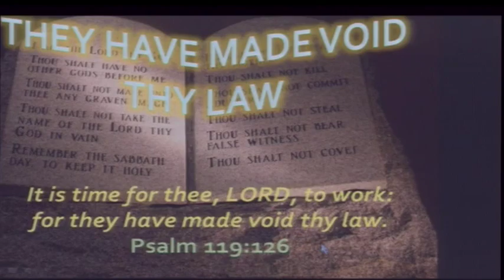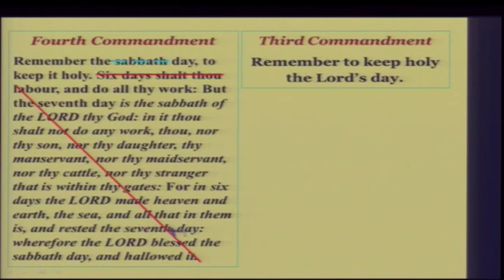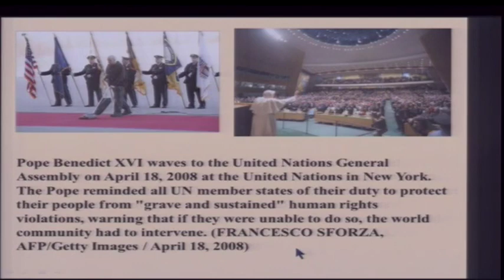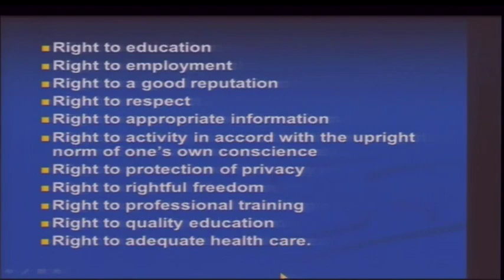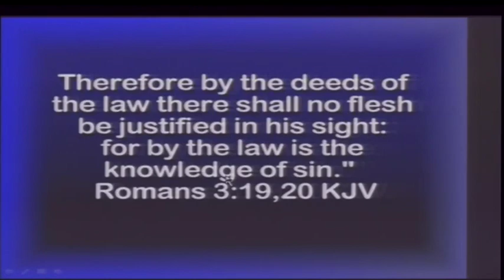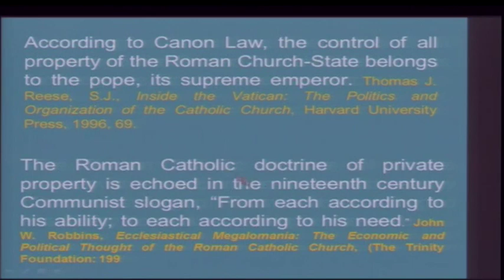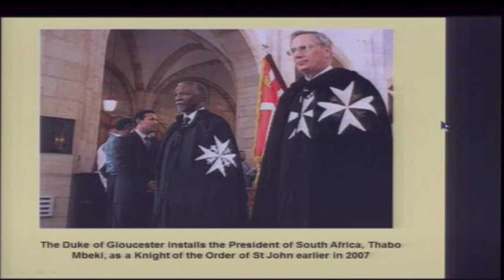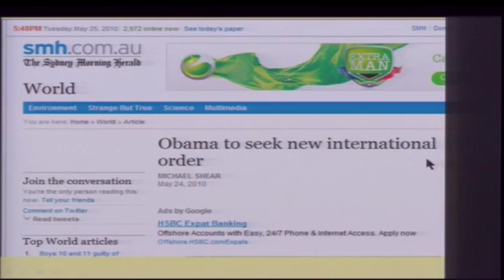Walter Veith - They Have Made Void Thy Law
Walter Veith
In the Stream of Time Series PART 2 of 7:
They Have Made Void Thy Law

Matthew 28:19-20
KJV